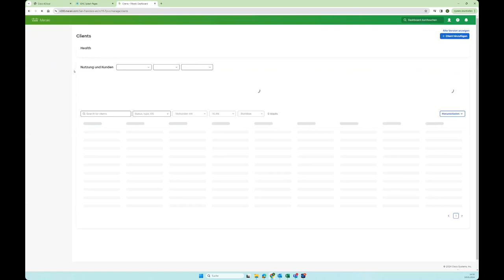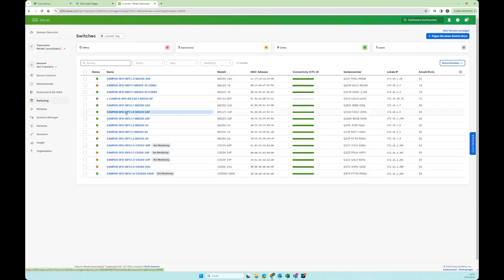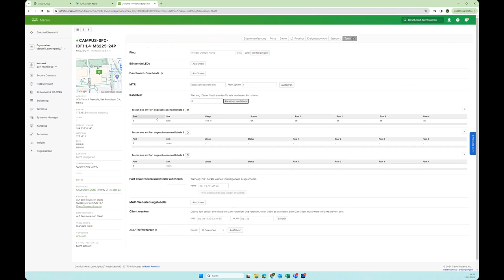Cisco Meraki short Intro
Eine kurze Intro und Übersicht zu Cisco Meraki Dashboard.